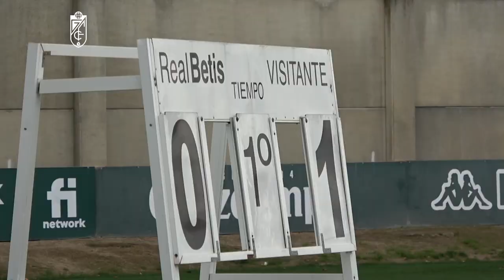Así fue la victoria del Juvenil de División de Honor ante el Real Betis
El conjunto rojiblanco se impuso 1-2 ante el único equipo invicto de la categoría y sueña con conseguir plaza en la Copa de Campeones.

𝗖𝗮𝗻𝗮𝗹 𝗼𝗳𝗶𝗰𝗶𝗮𝗹 𝗱𝗲𝗹 𝗚𝗿𝗮𝗻𝗮𝗱𝗮 𝗖𝗙

Estás en el canal oficial de Youtube del Granada CF. Nuestro objetivo es acercarte al máximo el día a día de la actualidad del club y ofrecerte una visión distinta de tu equipo y tus jugadores favoritos. Encontrarás entrevistas, reportajes, partidos en directo, partidos históricos, challenges... Todo en exclusiva para nuestros aficionados rojiblancos.

Nuestro lema es la 'Eterna Lucha'. Fundado en 1931, el Granada Club de Fútbol forma parte de LaLiga Santander. En la temporada 20-21 disputamos la Europa League por primera vez en nuestra historia.

𝗗𝗮𝘁𝗼𝘀
Mejor puesto en Primera: 6º (temporadas 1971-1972 y 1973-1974).
Participaciones europeas: cuartos de final de la Europa League 20-21.
Más partidos en Primera: Pedro Fernández (170 partidos).
Más partidos en el club: Lina (371 partidos).
Más goles en la historia del club: Rafael Delgado 'Rafa' (97 goles).
Trofeo 'Pichichi': Porta (20 goles en la temporada 71-72).

🔛 Activa las notificaciones (¡Toca la campanita 🔔!)

𝗢𝗳𝗳𝗶𝗰𝗶𝗮𝗹 𝗬𝗼𝘂𝗧𝘂𝗯𝗲 𝗰𝗵𝗮𝗻𝗻𝗲𝗹 𝗼𝗳 𝗚𝗿𝗮𝗻𝗮𝗱𝗮 𝗖𝗙

You are on the official YouTube channel of Granada CF. Our goal is to get you as close as possible to the daily news of the club and to offer you a different vision of your team and your favorite players. You will find interviews, reports, live matches, historical matches, challenges... Everything in exclusive for our fans.

Our motto is the 'Eternal Fight'. Founded in 1931, Granada Club de Fútbol is part of LaLiga Santander. In the 20-21 season we played the Europa League for the first time in our history.